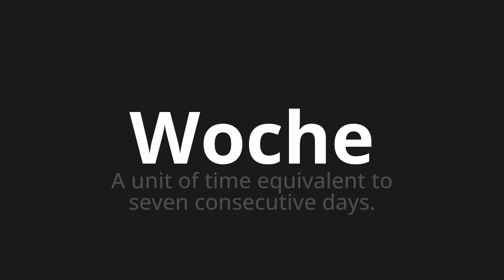How to pronounce Woche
Master the Pronunciation of 'Woche which means week' - which means : A Unit of Time Equivalent to Seven Consecutive Days. 📝 with @PronunciationGerman 🎓🗣️ - [Your Guide to German]

Learn to pronounce 'Woche' perfectly in German with our easy and engaging tutorial by @PronunciationGerman! 📖📽️ In this comprehensive video, we provide you with native speaker examples 🗣️👂 and phonetic breakdowns 🎵 to ensure you get the pronunciation just right.

How to say Week in German